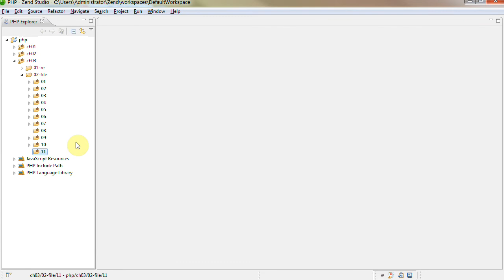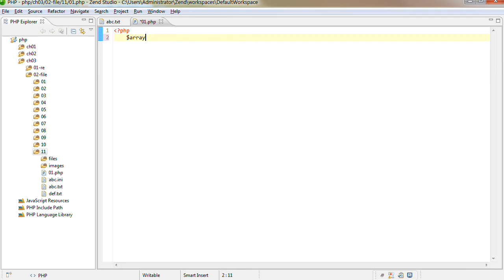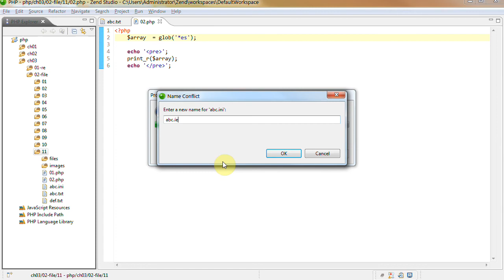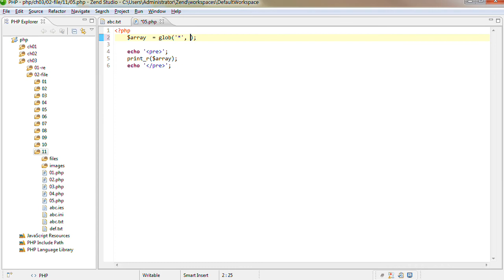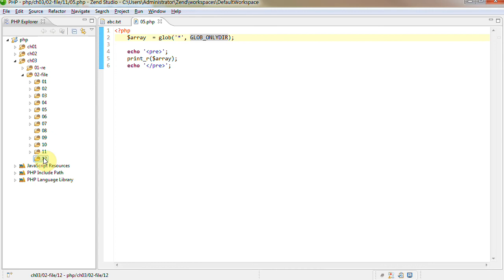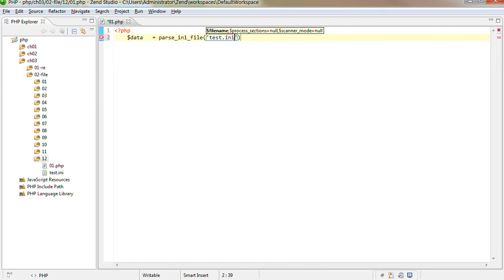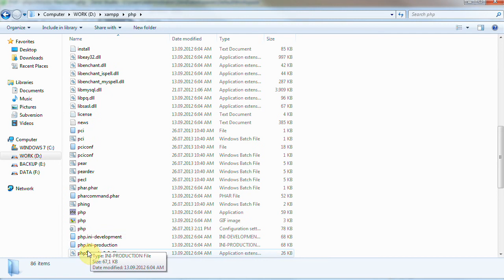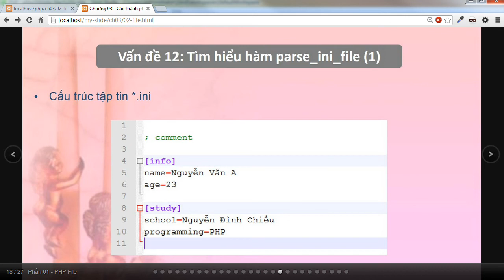Lập trình PHP - 79 PHP File - Vấn đề 11 - 12